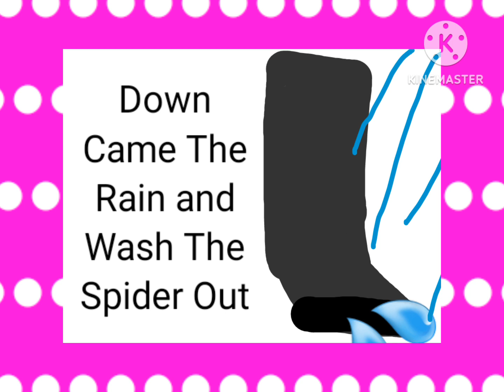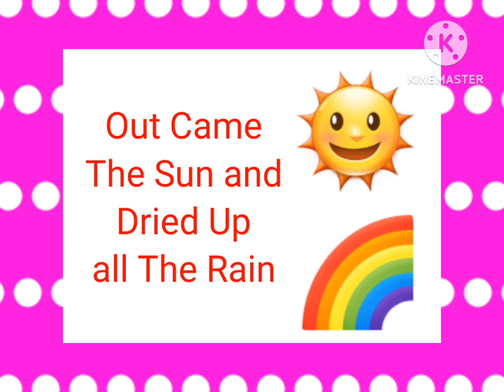The Itsy Bitsy Spider Frog Street